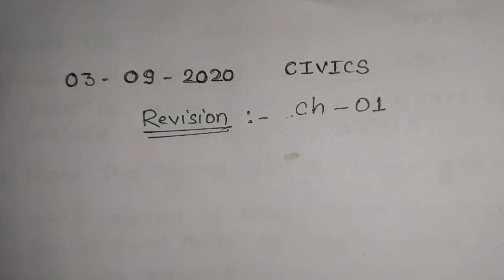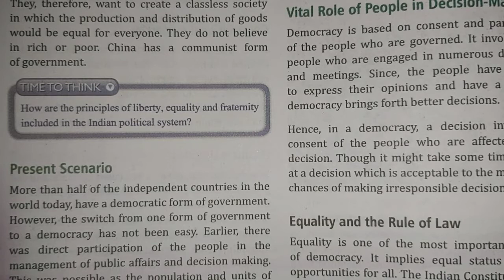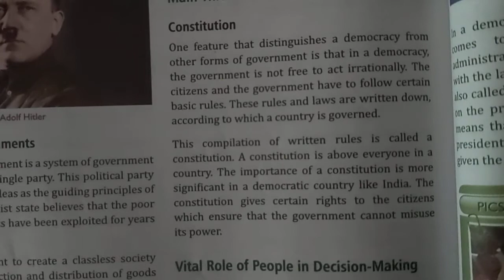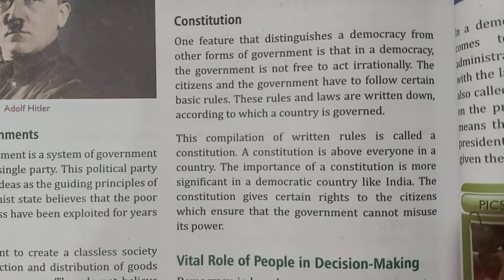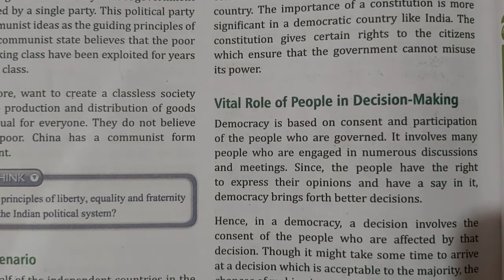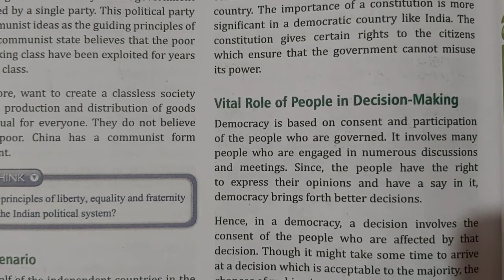Civics Class7 03-09